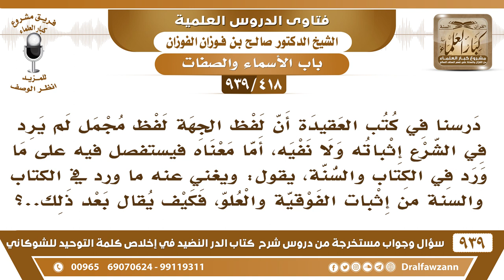[418 -939] لفظ الجهة مجمل لم يرد في الشرع إثباته ولا نفيه، ويغني عنه ما ورد في الكتاب والسنة..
-[418 -939] السؤال: درسنا في كتب العقيدة أن لفظ الجهة لفظ مجمل لم يرد في الشرع إثباته ولا نفيه، أما معناه فيستفصل فيه على ما ورد في الكتاب والسنة يقول، ويغني عنه ما ورد في الكتاب والسنة من إثبات الفوقية والعلو، فكيف يقال بعد ذلك..؟
الجواب: ما هي بالجهات يا أخي أربع؟! الجهات أربع: جهة يمين وجهة شمال وجهة فوق وجهة تحت، هل تعتقد أن الله في أي جهة؟! لا بُدَّ هذا الله في جهة العلو يخبر عنه أنه في جهة العلو.
للاشتراك في قناة الشيخ صالح الفوزان

للاستفسار والإقتراحات والدعم
رئيس الفريق
لمشروع كبار العلماء